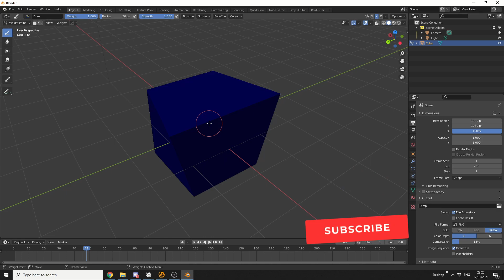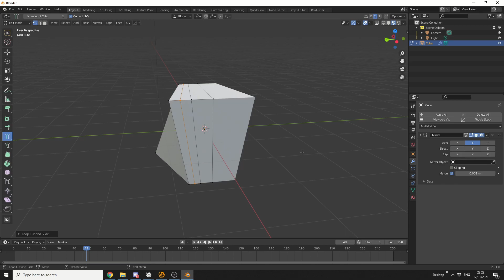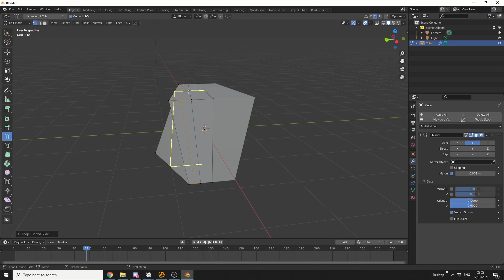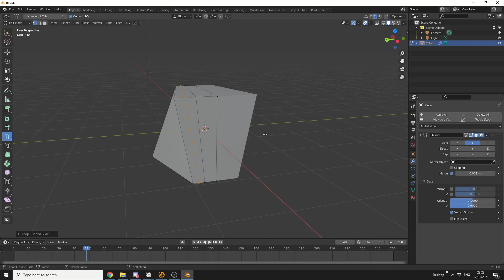Blender symmetry drives me nuts 🤪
maybe it's just me